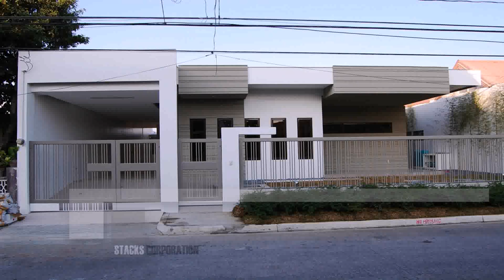Minimalist House Design Philippines (see description)